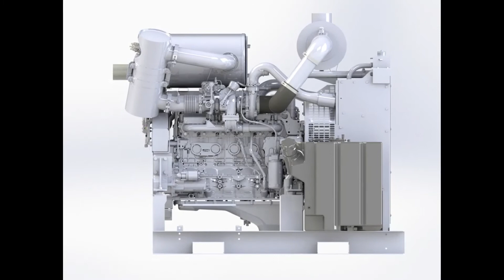Kraft Power- Holland Pump FPT Tier 4 N67 Engine with Custom Skid and Enclosure